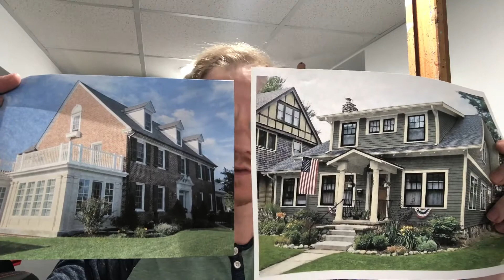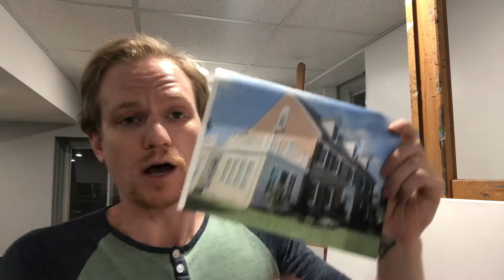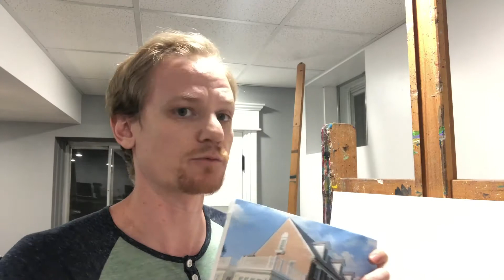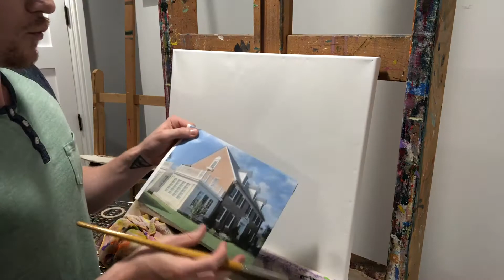7. Starting Local Flavor Painting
Goes over the steps to setting up your palette and starting your Local Flavor Painting.